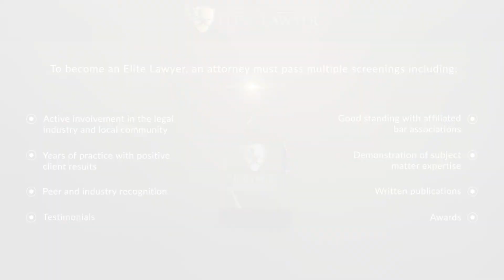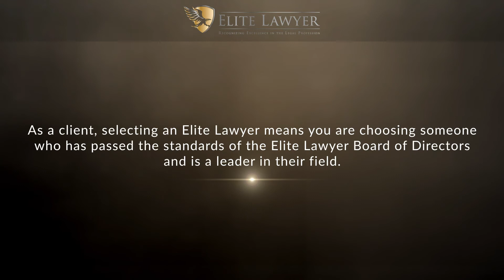Jacque D. Hawk Named a 2021 Elite Lawyer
Jacque D. Hawk has been selected as a 2021 Elite Lawyer. Only the most outstanding and experienced attorneys receive the Elite Lawyer Award. The Elite Lawyer Award is a prestigious honor that recognizes an attorney's achievements, skills, and experience in their areas of practice. Attorney Hawk is one of the top personal injury lawyers in Georgia.